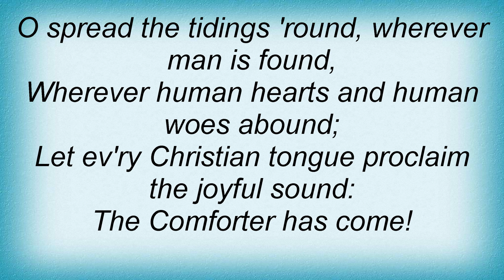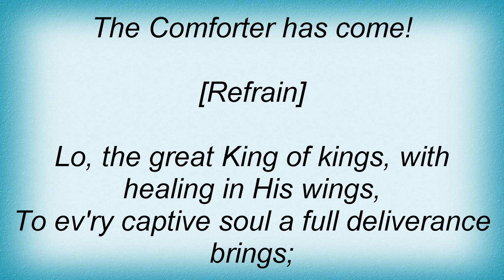Jars Of Clay - The Comforter Has Come Lyrics